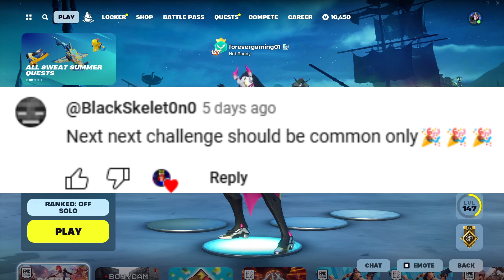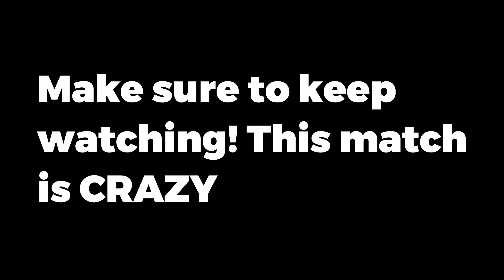Fortnite but I can only use Common weapons! (Comment Challenge)